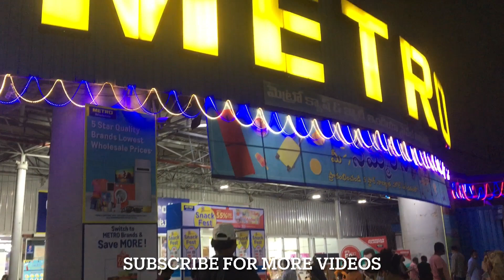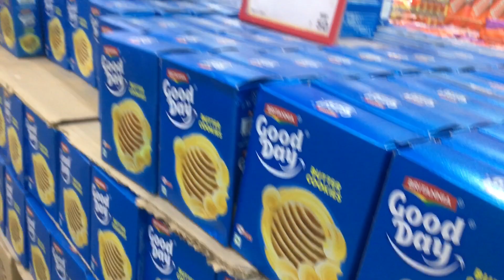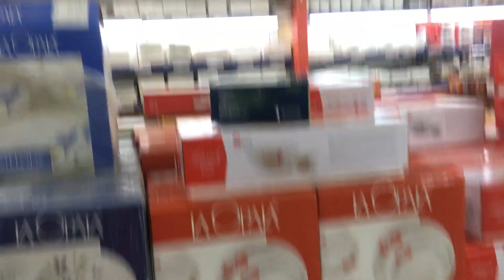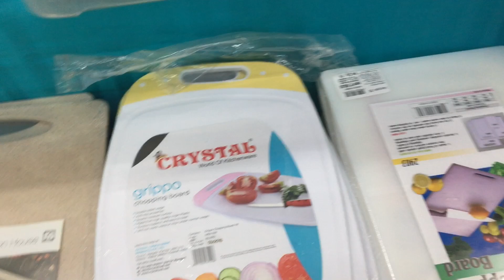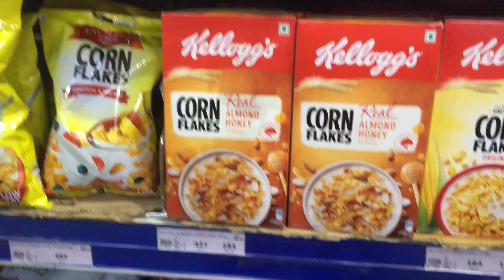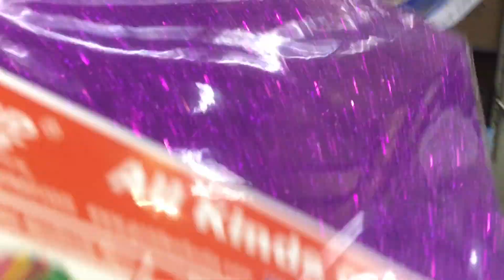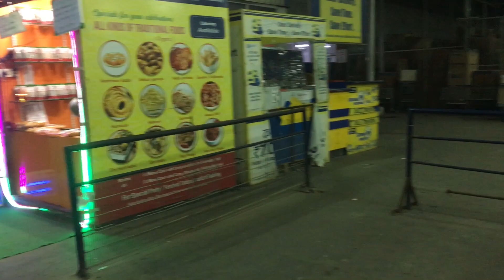Metro wholesale weekend shopping 🛍 with huge discounts|best place for bulk buying|metro Hyderabad